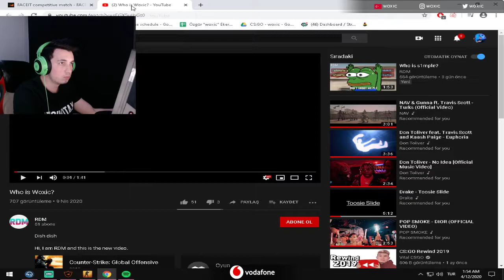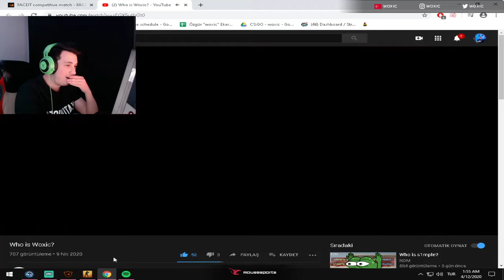WOXİC KENDİSİNE YAPILAN EDİTİ İZLİYOR!!! (ÇOK BEĞENDİ)